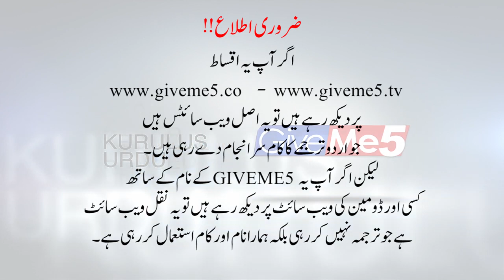osman new trailer in Urdu